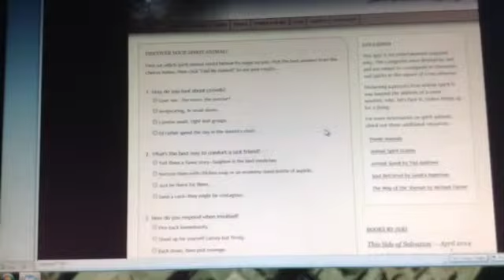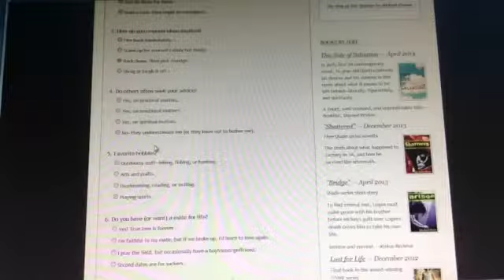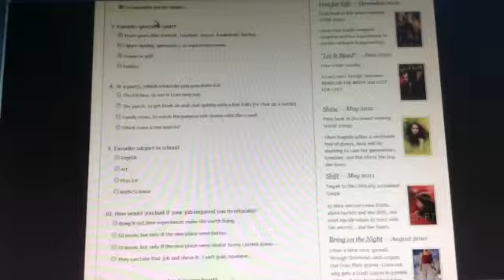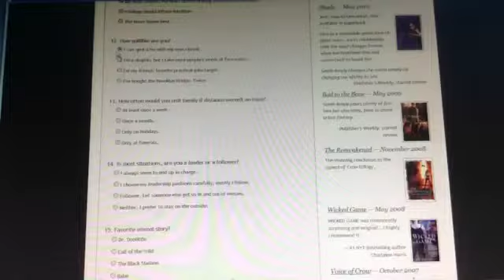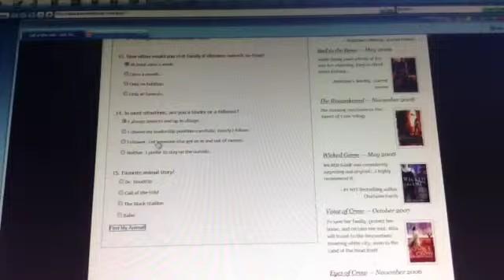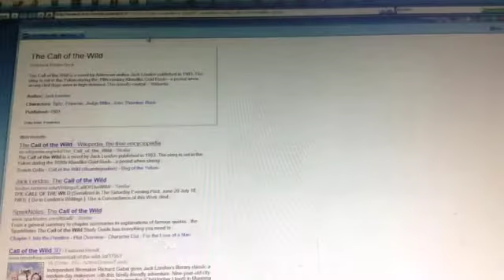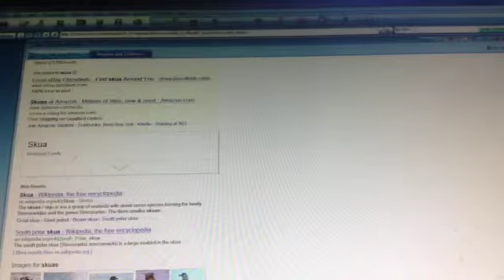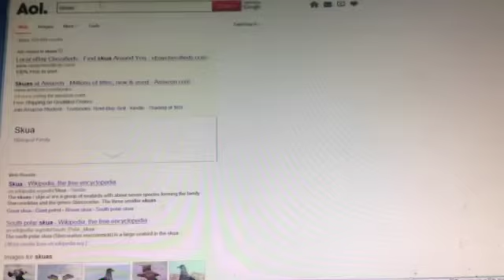Catalk 14 my spirit animal quiz